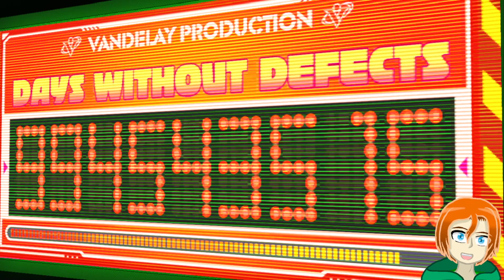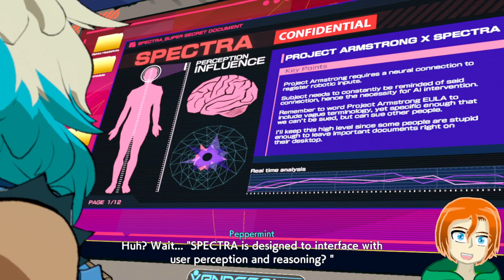SMACKIN ON THE BEAT DOO DO DOO DO DOOOOO | Hi-Fi Rush Stream VOD (1/30/2023)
00:00 Waiting
03:36 Introduction
05:49 Game Start
10:33 Level 1
51:47 Boss 1
01:01:06 Hideout 1
01:11:23 Level 2
02:00:39 Boss 2
02:11:55 Hideout 2
02:18:52 BRB
02:21:51 Level 3
03:19:28 Hideout 3
03:28:08 Level 4
04:12:02 Hideout 4
04:15:05 Wrap Up